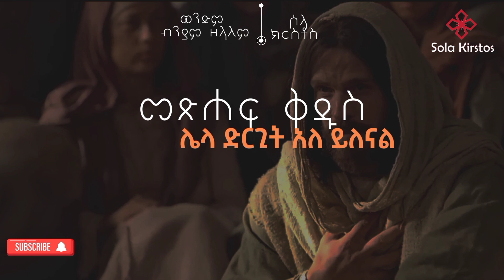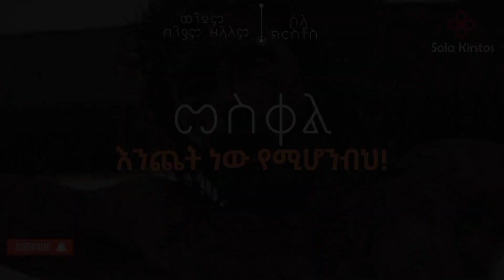በቅርብ ቀን! መስቀል ሲብራራ በወንድም ብንያም ዘላለም|| Coming soon full video by Biniyam Zelalem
Hana tekle new mezmur hana tekle hana tekle yenefse zmare ሀና ተክሌ የነፍሴ ዝማሬ Bereket tesfaye Samuel nigusse new Protestant mezmur bama tube shema mezmur tube presence tube Eregnaye new eregnaye 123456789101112Abel birhanu prezence tune habesha shema tube Kalkidan nidussie new mezmur melkam wetat new testimony 2013 MA marsil tv melakm wetat 2013 testimony Fenan befikadu affan oromo worship bereket tesfaye new mezmur kaleb goa yitbarek alemu new worship yitbarek tamiru new worship Bereket tesfaye mezuryishak sedik,New mezmur bereket tesfaye, bereket tesfaye new mezmur Christian negn, Christian negn new mezmur hCnts 15 bereket tesfaye,Ephrem alemu ተሽሯል teshua Bereket tesfaye ተቀሰቀሰ tekesekese teddy tadesse kekalat belay ho+n^ Protestant Easter mezmur easter song new easter Protestant mezmur easter songs, mikomikee new zefen,